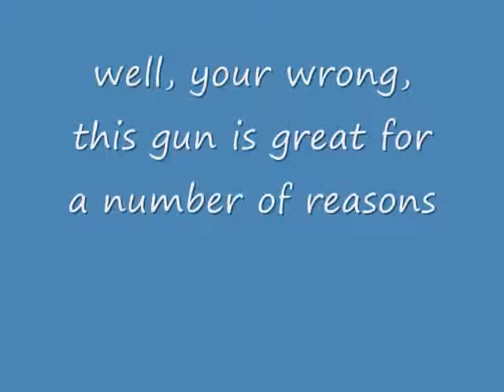My Top 5 Combat Arms Guns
5. RPK
4. M417
3. G36e
2. MSG-90
1. Mac-10